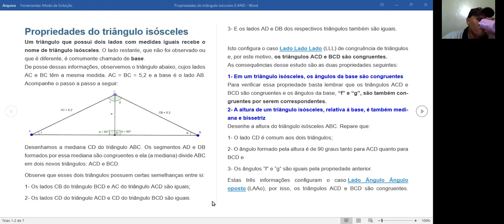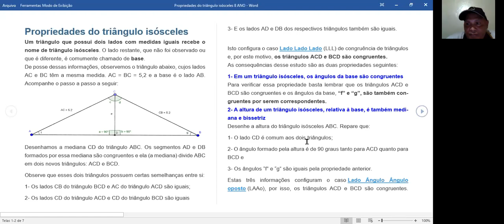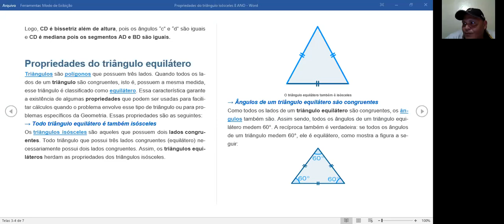8º ANO GEOMETRIA 22/05